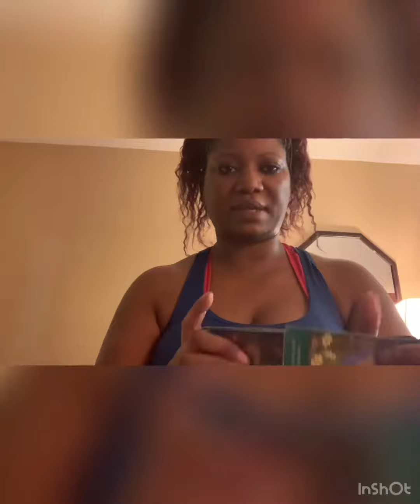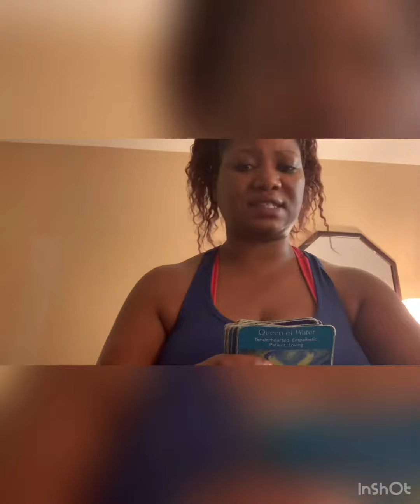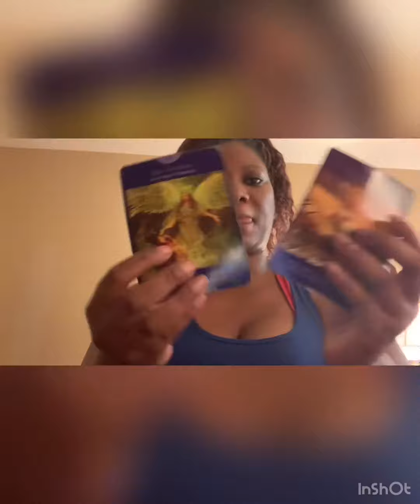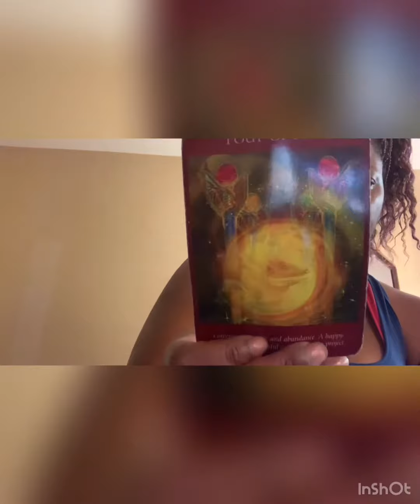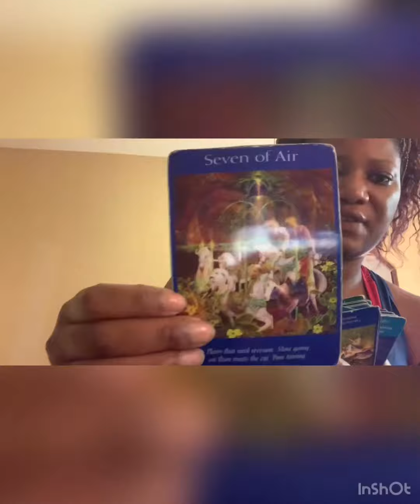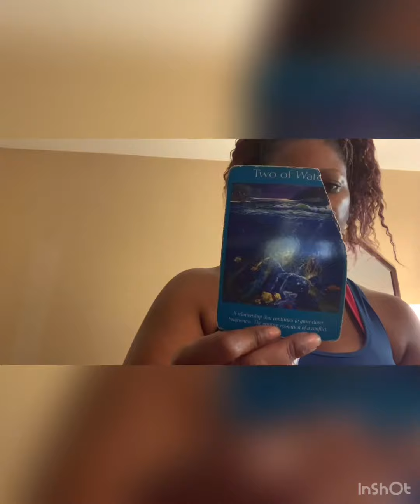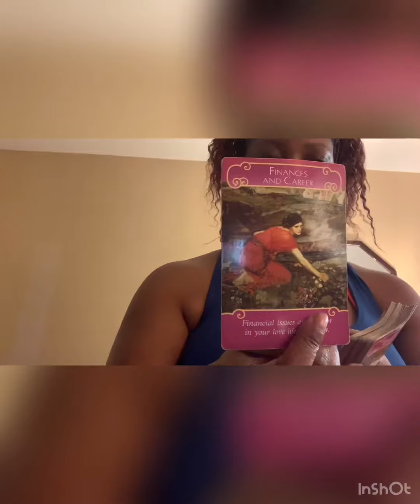Aries July love 2019| you have manifested your soulmate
Cash.me/Latoyasmith1985